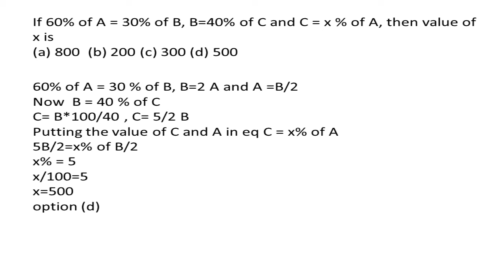If 60% of A = 30% of B, B=40% of C and C = x % of A, then value of x is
SSC maths percentage questions with alternate solutions